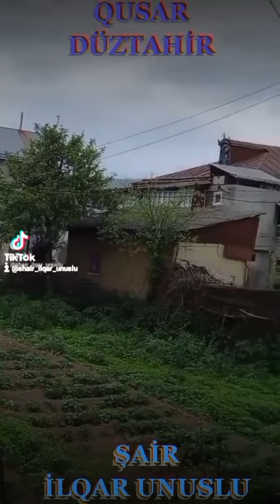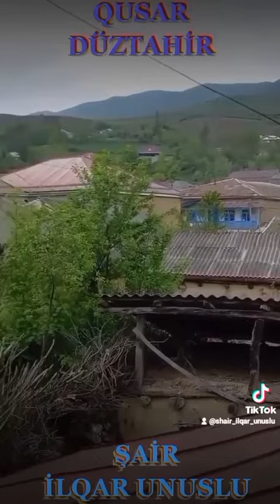GÜLÜM ŞAİR İLQAR UNUSLU